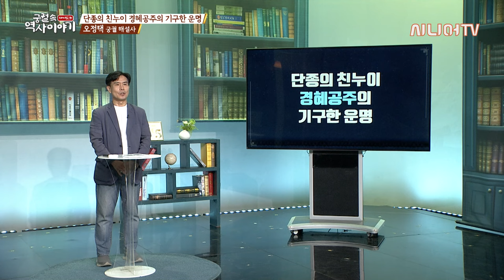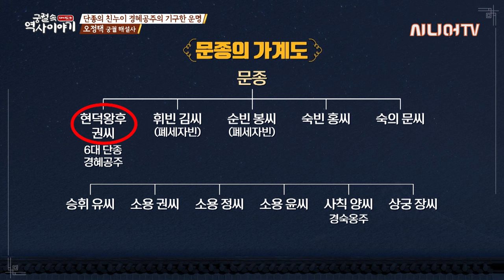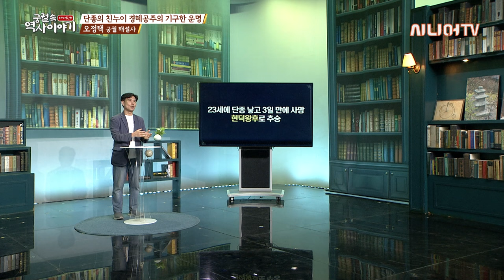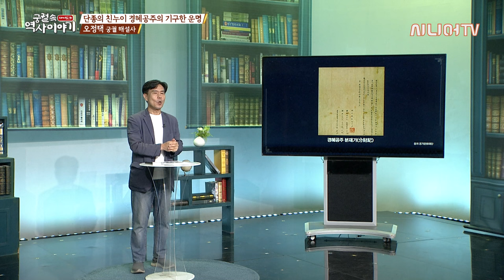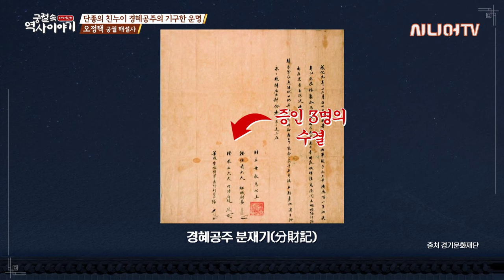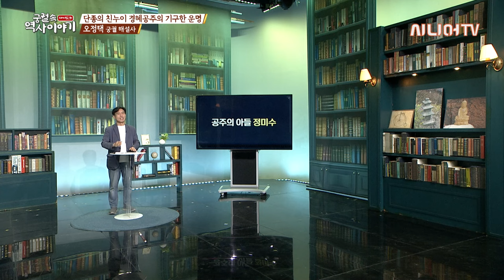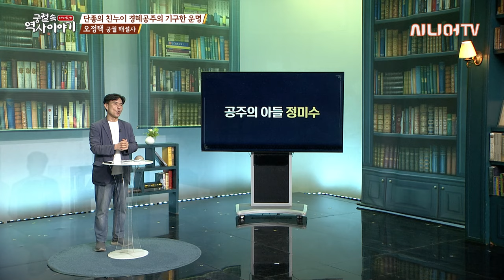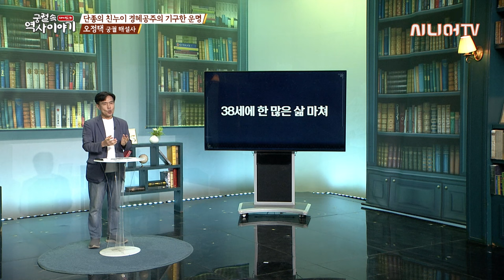비운의 왕 단종의 친누이, 경혜공주의 비통한 삶 [궁궐 속 재미있는 역사 이야기 83회]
오늘은 '단종의 친누이 경혜공주의 기구한 운명 '에 대해 함께 알아보는 시간을 가져보겠습니다.

- 00:00 오프닝
- 05:12 문종 가계도
- 11:06 급하게 결혼한 공주
- 15:25 경혜공주의 기구한 운명
- 25:38 비구니가 되다
- 32:16 공주의 아들
- 37:06 그녀의 사후